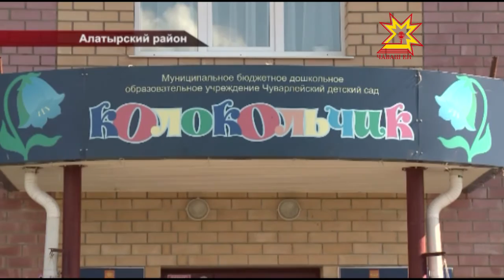Чуварлейский детский сад «Колокольчик»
О народных традициях хорошо знают и воспитанники одного из дошкольных учреждений Алатырского района. Чуварлейский детский сад «Колокольчик» - экспериментальная республиканская площадка по внедрению программы «Воспитание на социокультурном опыте». Галина Титарчук побывала в гостях у ребят   и узнала, что представляет из себя эта программа.